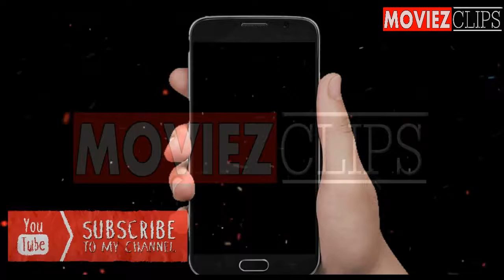DJ Khaled - Jealous ft. Chris Brown, Lil Wayne, Big Sean New Song 2019 [[ Moviez Clips ]]